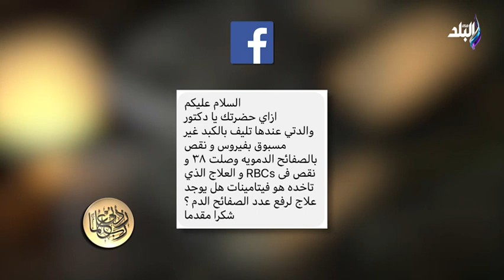الدكتور حسام موافي : لا يجب زراعة الكبد في هذه الحالة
جزء من حلقة اليوم 30  سبتمبر  2022 من برنامج ربي زدني علما وفيها الدكتور حسام موافي يتحدث عن أسباب التعرق الشديد ومخاطر السمنة وقدم نظام غذائي للتخلص من الوزن الزائد ويقدم نصائح ذهبية للحصول على وزن مثالي وظام غذائي للتخلص من الوزن الزائد والتعرف على اعراض وعلاج القولون التقرحي ويكشف أسباب وعلاج التعرق الشديد